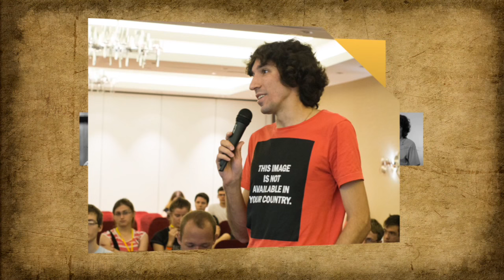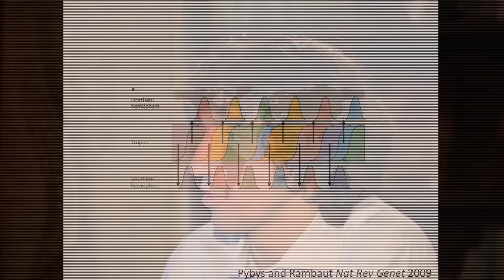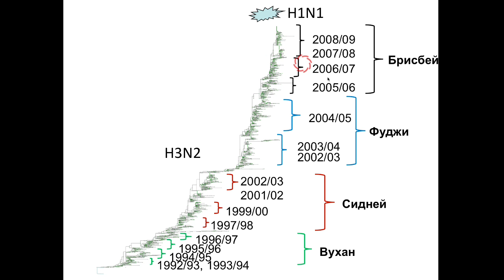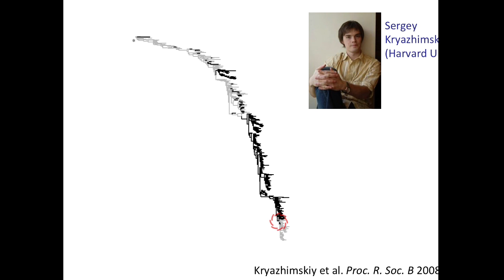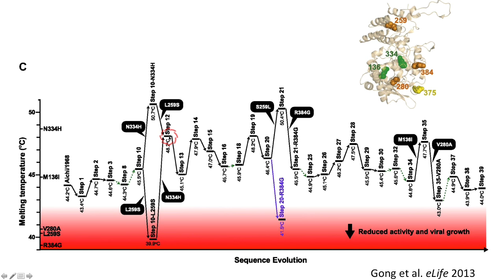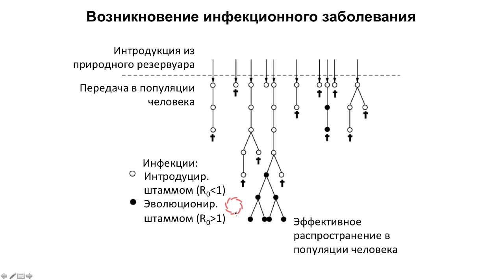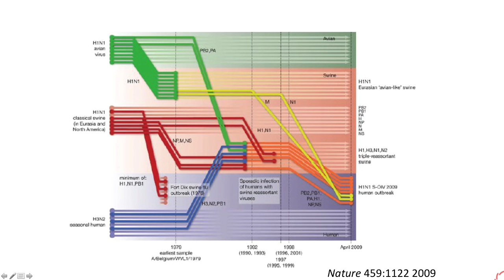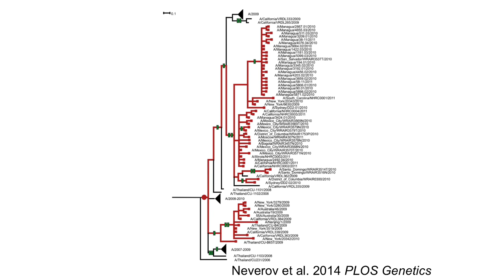Авторская программа «Медицина в контексте», тема: «Можно ли предсказать эволюцию гриппа?»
Авторская программа Марины Аствацатурян «Медицина в контексте», тема: «Можно ли предсказать эволюцию гриппа?»
Гость программы:
Базыкин Георгий Александрович, выпускник Биологического факультета Московского государственного университета имени Ломоносова, получил кандидатскую степень в одном из ведущих мировых научных центров - Принстонском университете, в Нью-Джерси, США.

Работал за рубежом, в настоящее время руководит сектором молекулярной эволюции в Институте проблем передачи информации и является ведущим научным сотрудником лаборатории эволюционной геномики факультета биоинженерии и биоинформатики МГУ. Лауреат Премии Европейской академии для молодых учёных 2012 года.

Область научных интересов – изучение биологической эволюции на разных уровнях методами сравнительной геномики и биоинформатики. Результаты исследований Георгия Базыкина применимы в медицине.

00:00 Вступление. Гость программы Базыкин Г.А.
03:03 Эволюционная биология и инфекционные заболевания
04:50 Строение вируса гриппа
08:05 Эпидемиология вируса гриппа А
14:15 Эволюция вируса гриппа
20:28 Обновление вакцин от гриппа
23:11 Прогнозы ВОЗ для вакцинных штаммов
25:07 Иммунная защита от похожих штаммов
29:37 Предсказуемость эволюции штаммов
36:18 Закономерности вирусных мутаций
41:37 Устойчивость к осельтамивиру
45:55 Распространение между видами
53:10 Испанка
56:22 Грипп в человеческой популяции
58:42 Свиной грипп
1:01:10 Реассортации для прогнозирования
1:07:41 Изучение вируса гриппа в России и мире